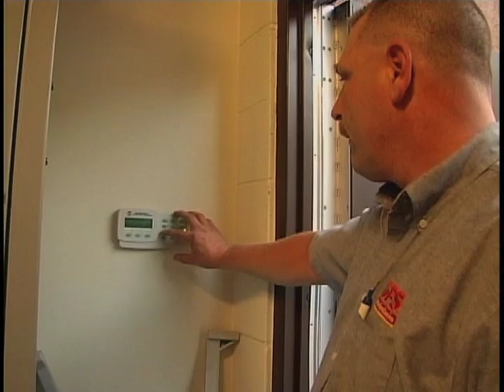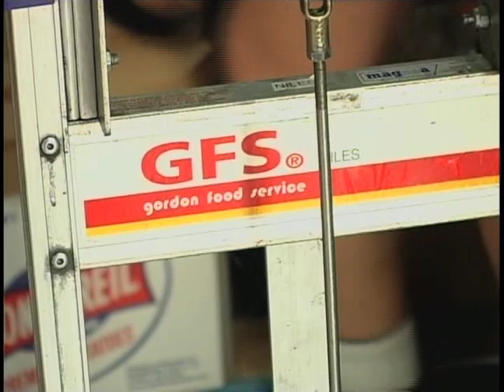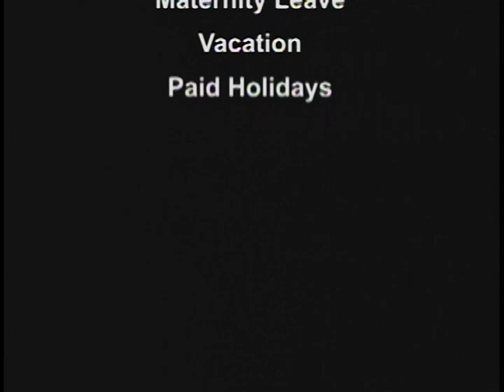Driving Careers at Gordon Food Service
Learn about driving careers within the Chain Alliance Division at Gordon Food Service, North America's largest family-owned broadline foodservice distributor. We offer a fun, high-energy, work environment.